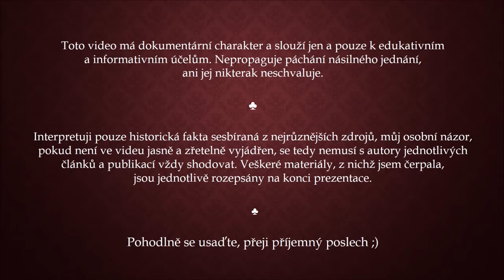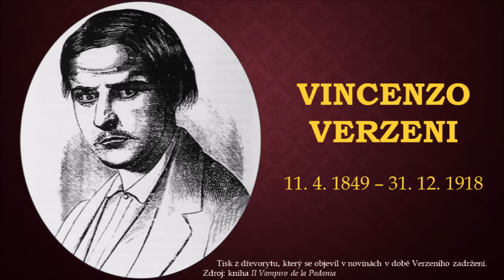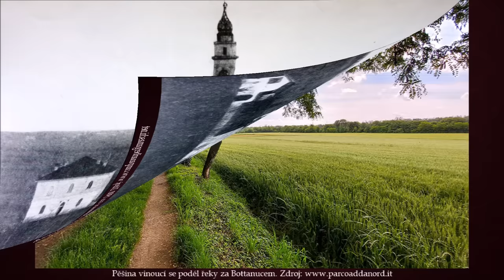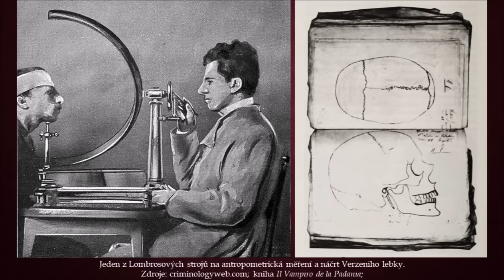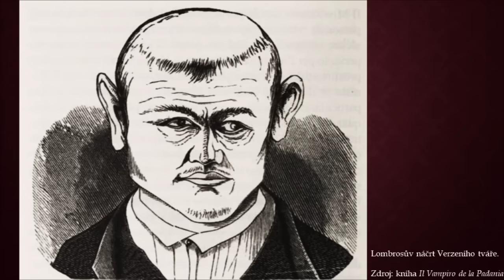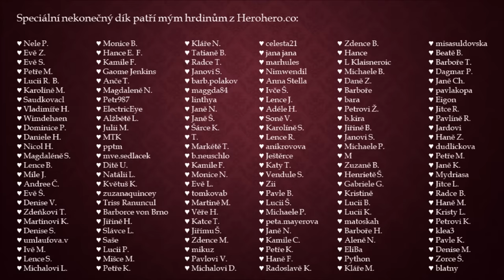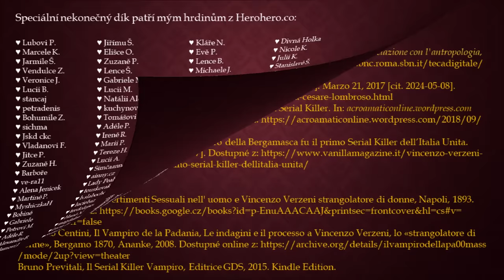VINCENZO VERZENI – Upír z Bergama